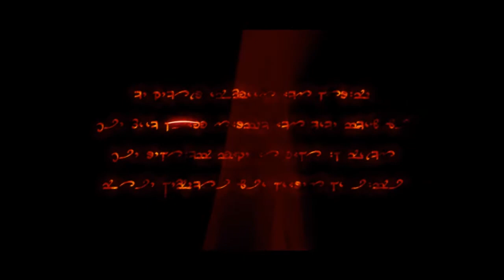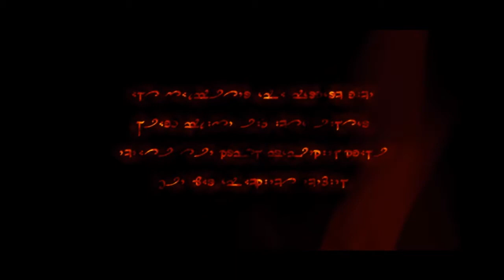[FR/HD] Let's Play, Dark Messiah - Episode 1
Un Let's play dark fantasy, sombre avec une histoire qui en jette, c'est avec Regiiis15 bien sur ! ;)

Dark Messiah, Developpé par Ubisoft et Arkane.